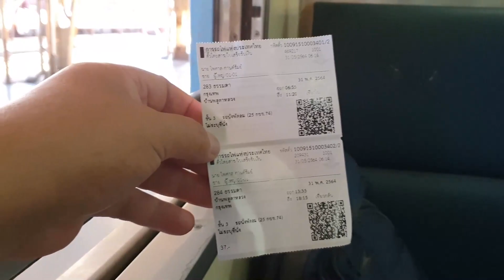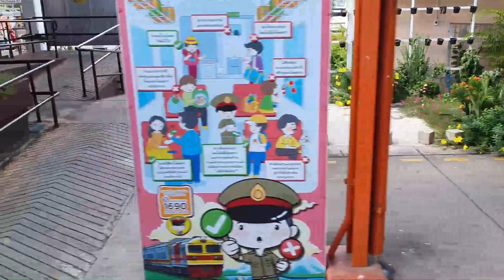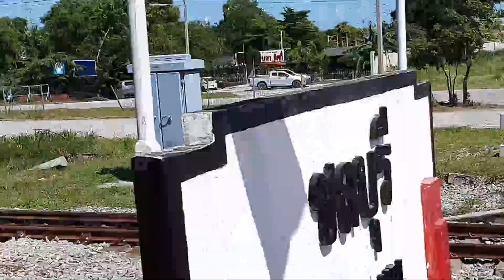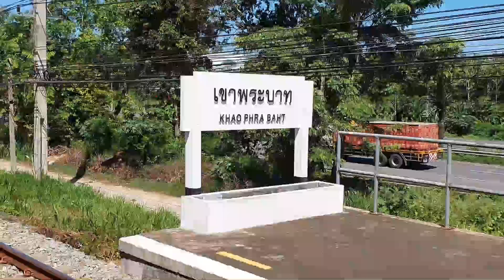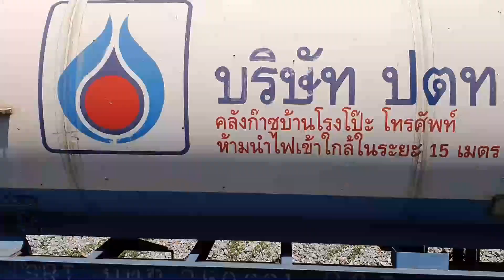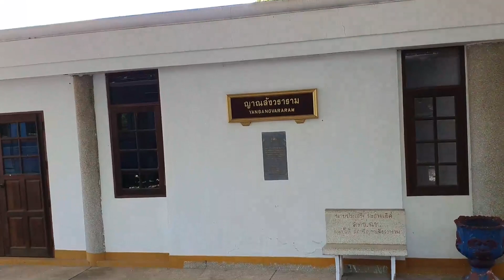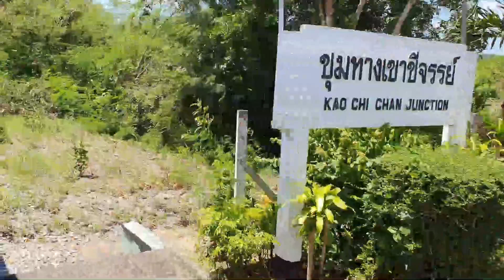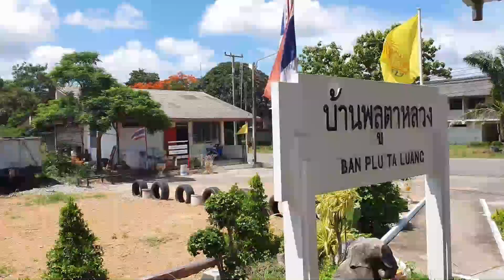พาเที่ยวทางรถไฟสายตะวันออกกรุงเทพบ้านพลูตาหลวง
พาเที่ยวทางรถไฟสายตะวันออกกรุงเทพบ้านพลูตาหลวง (คลิปนี้ถ่ายเมื่อวันวันที่ 31 พฤษภาคม 2564)